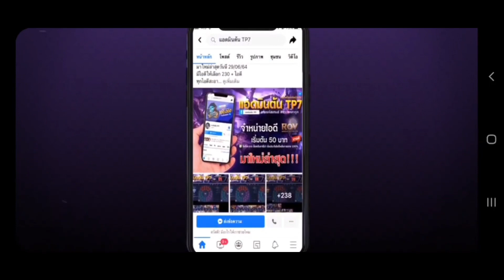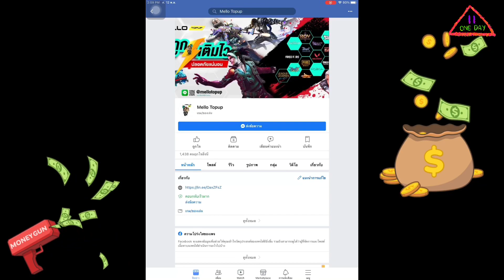ROV กิจกรรม: รีวิวกิจกรรมร้านค้าพเนจร และรีวิวกล่องสกิน Ultimate มาแรง❗️❗️❗️